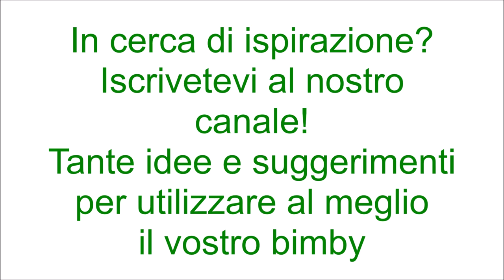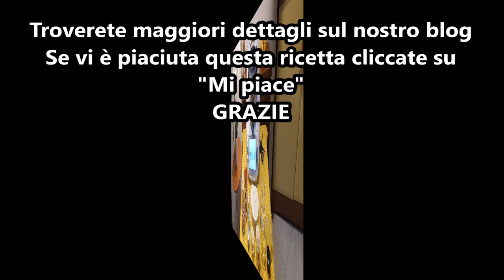Ciambella salata con albumi per bimby TM6 TM5 TM31 TM21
Ingredienti:
250 g di farina di tipo "00"
150 g di acqua
170 g di albumi
80 g di olio di semi di girasole
1 bustina di lievito istantaneo per torte salate
30 g di parmigiano grattugiato
25 g di pecorino grattugiato
80 g di salame tagliato a dadini
80 g di scamorza tagliata a dadini
100 g di pomodori secchi sott'olio sgocciolati
80 g di olive snocciolate